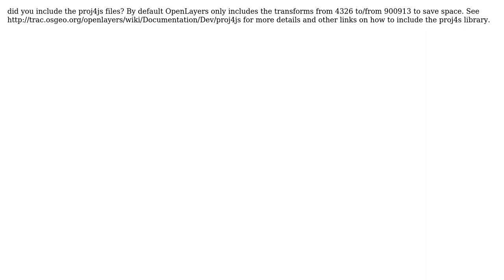GIS: OpenLayers/proj4js and the EPSG:27700 (UK) Projection (2 Solutions!!)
GIS: OpenLayers/proj4js and the EPSG:27700 (UK) Projection

With thanks & praise to God, and with thanks to the many people who have made this project possible! | Content (except music & images) licensed under CC BY-SA | Music | Images & others | With thanks to user Vadim user James user Ian Turton and the Stack Exchange Network Trademarks are property of their respective owners. You are responsible for your own actions.